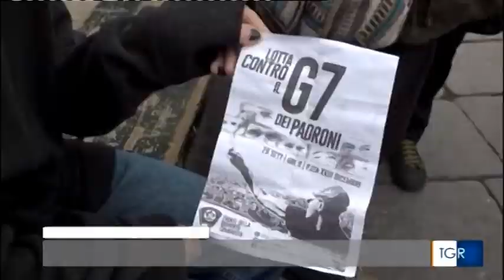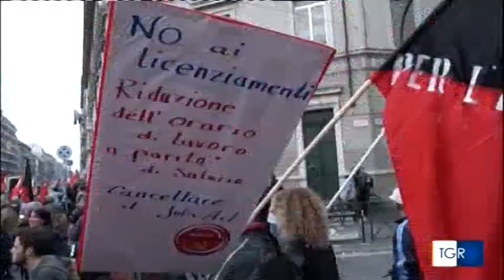TG R del 29-SET-2017 ore 1930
TG R del 29-SET-2017 ore 1930. RESET G7 - Diversi cortei di protesta sono sfilati oggi per Torino in particolare uno degli studenti, assieme ai NO TAV, protestano contro questo tipo di scuola che non dà prospettive per il futuro, contro lo spreco delle grandi opere come quelle per il TAV a scapito della (vera) buona scuola, della sanità e della tutela del territorio. La Polizia, con la delicatezza che la contraddistingue (a suon di manganellate), ha impedito ai manifestanti di avvicinarsi a Piazza Carlina dove c'è l'albergo in cui alloggiano le delegazioni del G7. Gli studenti hanno occupato simbolicamente Palazzo Nuovo, domani tentativo di avvicinamento alla Reggia della Venaria.